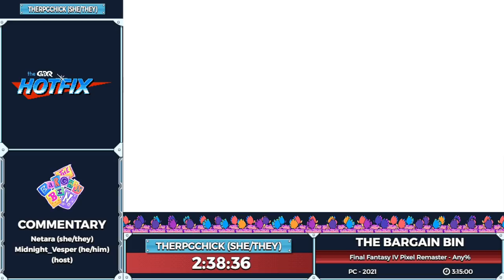The Bargain Bin Episode 35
The Bargain Bin is dedicated to showcasing video games that are $20 USD or less. Every other Wednesday, from. 7-10 pm est, come watch games you know and love (and maybe some you never heard of) get glitched, broken, and move faster than you thought was possible! This episode was aired on  June 8th, 2022.

Final Fantasy IV Pixel Remaster starts at: 1:47